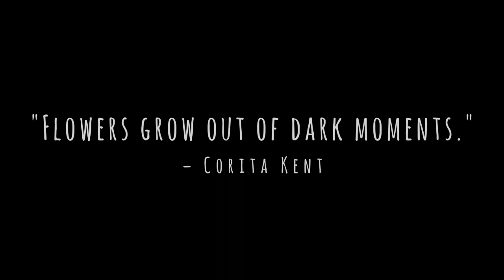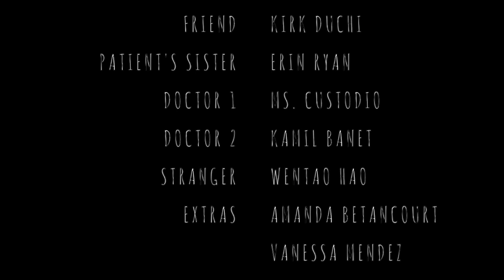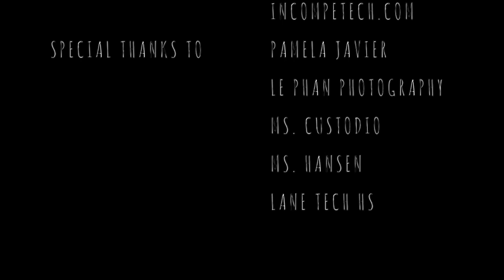"ONE-THOUSAND" - a short film by LT Film Club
PLEASE READ: According to Japanese legend, it is said that whoever completes folding one-thousand paper cranes will be granted any wish. When someone who has taught you all you know, disappears, what do you do then?

"ONE-THOUSAND" a short film by Lane Tech Film Club

CREDITS (corrected)
CREW
DIRECTED & PRODUCED BY - Rialin J. | Carlos L. | Ianna C.
WRITTEN BY - Rialin J. | Shanon P. | Muhammad Z. | Kai C.
EDITED BY - Rialin J.

CAST
PATIENT - Marta M.
FRIEND - Kirk D.
PATIENT'S SISTER - Erin R.
DOCTOR 1 - Ms. Custodio
DOCTOR 2 - Kamil B.
STRANGER - Wentao H.
EXTRAS - Amanda B. | Vanessa M. | Christian S. | Nathan K. | Jacob H. | Alexis S. | Cori M. | Emma B. | Ethan L. | Michal K. | Kamil L.

Pamela J. | Le Phan Photography | Ms. Custodio | Ms. Hansen | Lane Tech HS